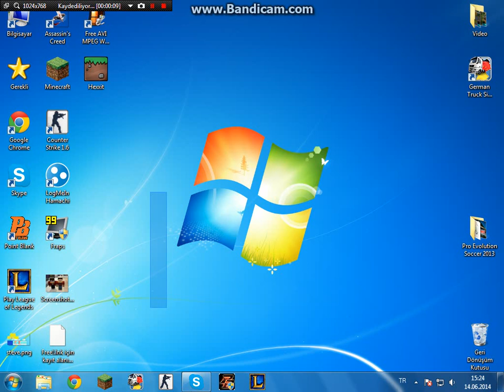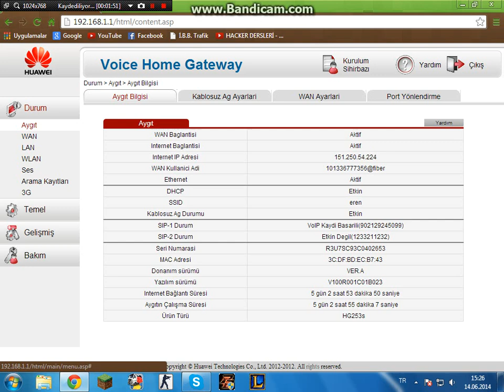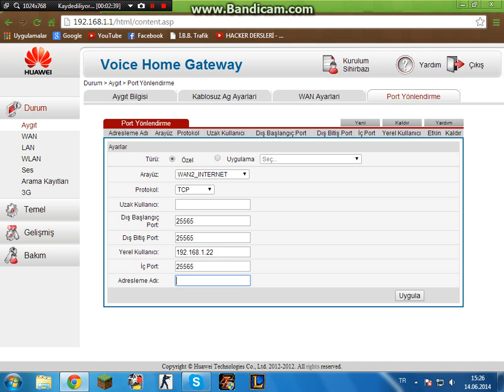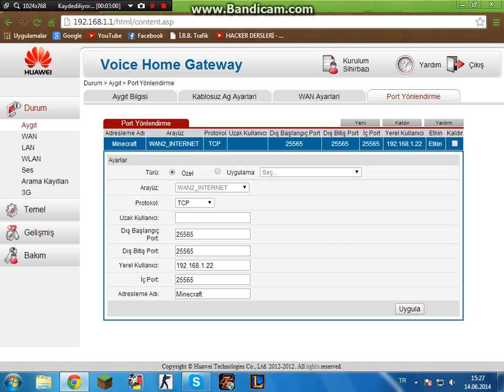Minecraft: Huawei Modemde Port Açmak